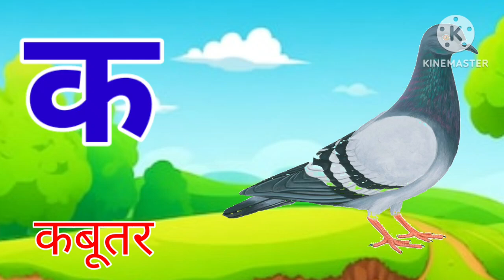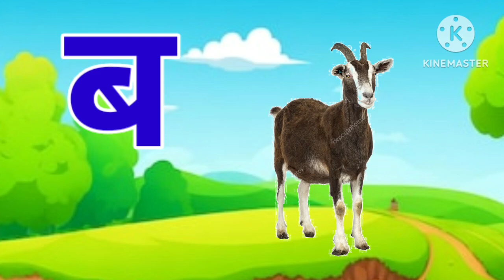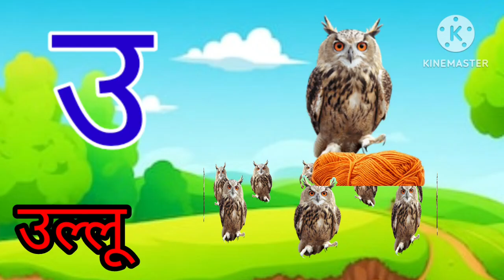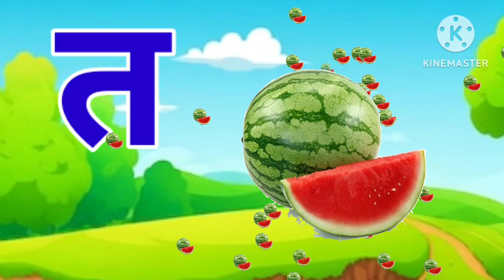अ से अनार - Hindi Varnmala Geet - Hindi Phonics Song-Hindi Alphabet Song- Suman andkids Hindi Rhymes